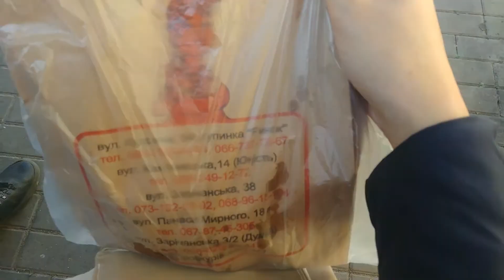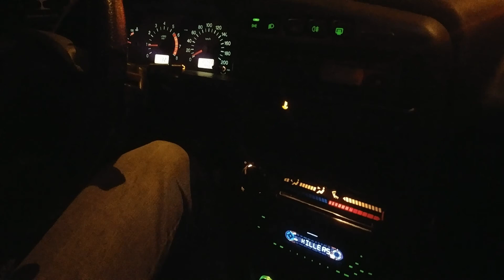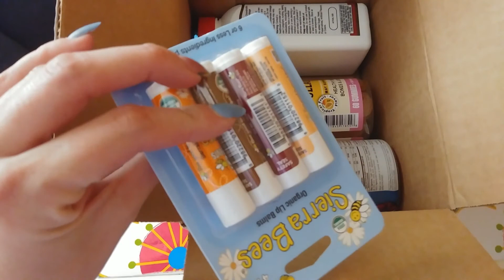vlog поделка в сад из природных материалов, посылка с iherb и много прогулок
Всем привет!